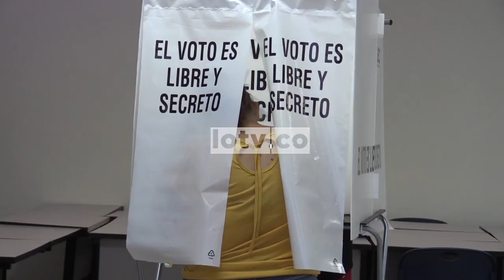Voto2018 🗳️Arrancan campañas por la alcaldía de Saltillo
Los abanderados del PAN Coahuila y del PRI Coahuila, Carlos Orta Canales y Manolo Jiménez Salinas, iniciaron desde el primero minuto del domingo sus campañas por la alcaldía de Saltillo.